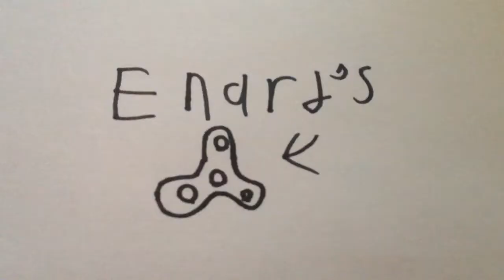Enard lost his fidget spinner!!!!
This video was uploaded one day after the solar eclipse of 2017!